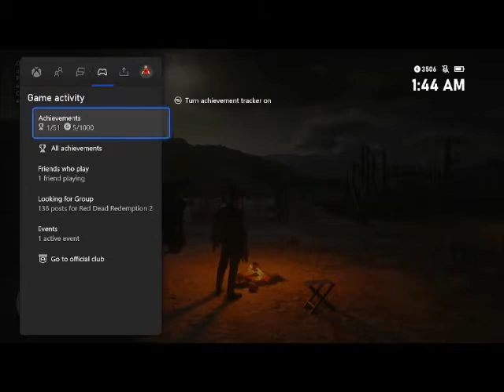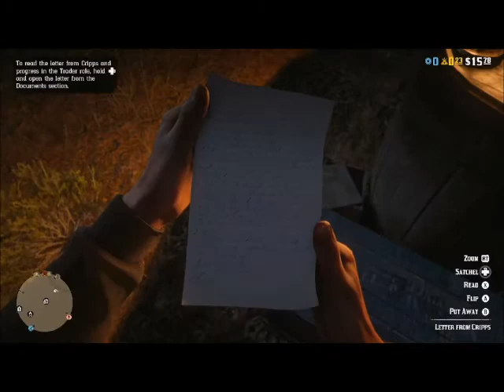Red Dead Online #1 XBOX ONE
This was Streamed on Twitch and premire on Youtube so in the future I will be streaming Red Dead Online on Twitch and premier the next day
Add me on Xbox Playstation and Nintendo CodyRayy119
Main Channel